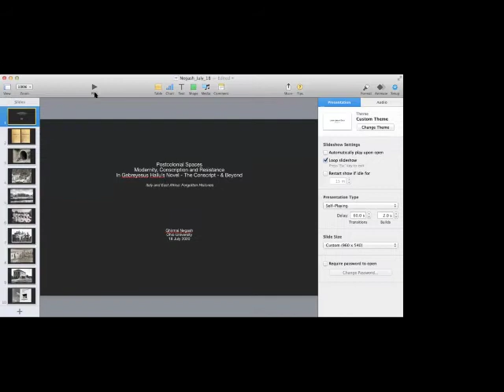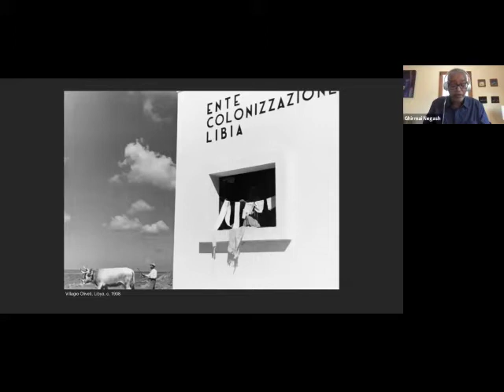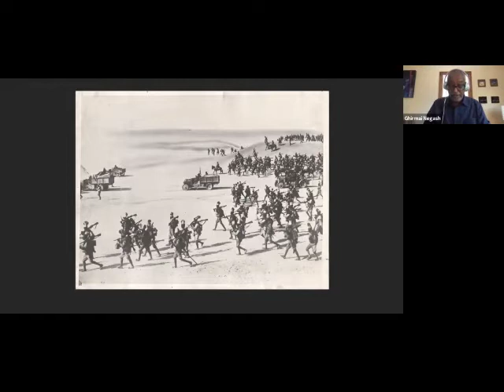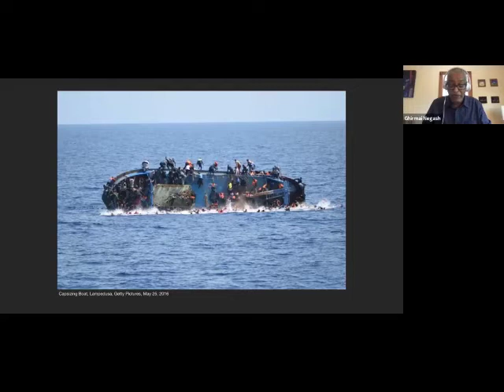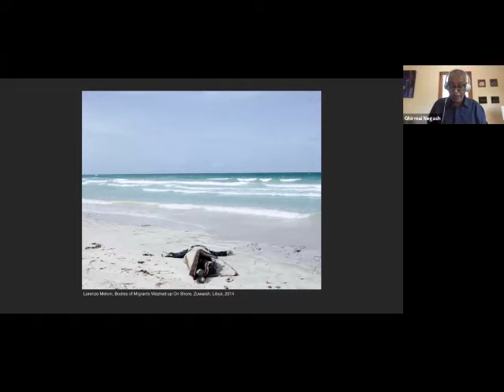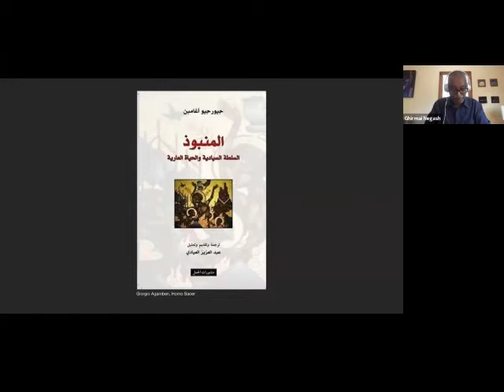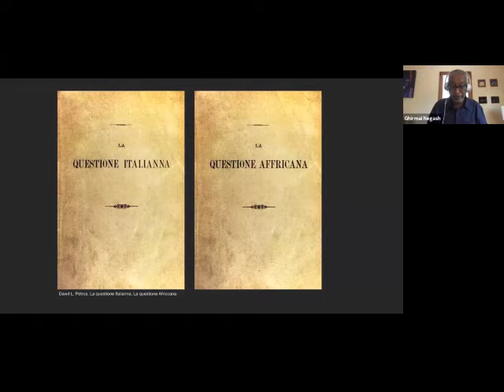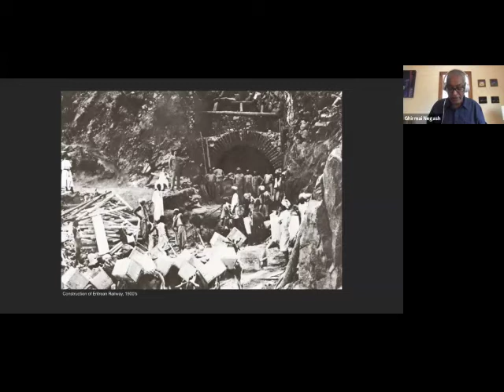Italy and East Africa: Unexplored Histories, with Ghirmai Negash and Dawit L Petros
To consider multiple perspectives about migrations, modernism, and Italian colonization in East Africa – the subject of Dawit L. Petros: Spazio Disponibile – in greater depth, The Power Plant presents a series of online conversational programs in partnership with the Istituto Italiano di Cultura.

Initially conceived as a symposium, this series seeks to illuminate how this period of colonization in African and Italian history informs the current political climate, past and present migrations, and how artists continue to respond to its legacy.

This program features a presentation by Ghirmai Negash, and a conversation between the author and exhibiting artist Dawit L. Petros. The conversation is followed by a Q&A.